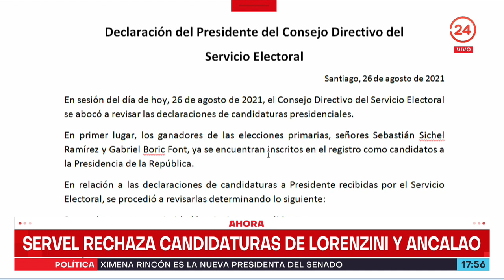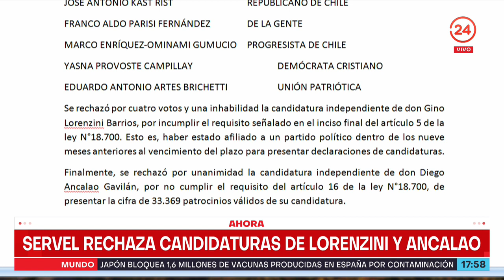Servel rechaza candidaturas presidenciales de Diego Ancalao y Gino Lorenzini | 24 Horas TVN Chile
El Consejo Directivo del Servicio electoral se abocó a revisar las declaraciones de candidaturas presidenciales.